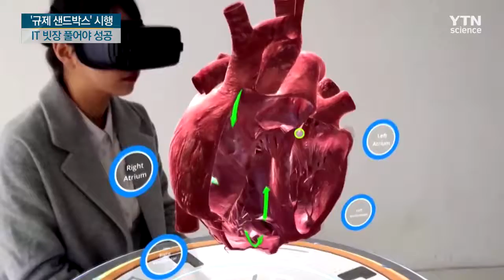규제 샌드박스 시행 IT 규제 빗장 풀어야 성공